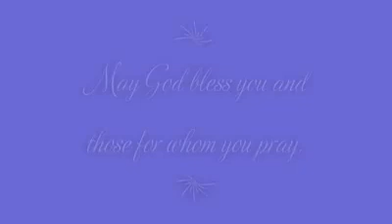Pentecost 8 2020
The service of Holy Communion for Sunday, July 26th, 2020.